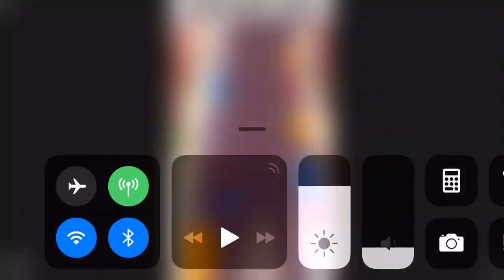Crash of Cars